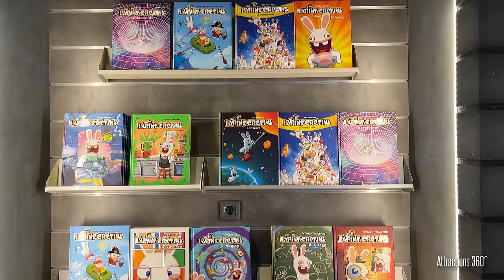The Time Machine Ride w/ Raving Rabbids | Toliet-themed Ride Vehicle | Futuroscope 2023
[4K] The Time Machine with Raving Rabbids is a fun and hilarious ride at Futuroscope Theme Park in France. The ride vehicles is a toilet seat that actually moves up and down and vibrates as you move throughout the ride.

"The Raving Rabbids have invaded Futuroscope with their incredible Time Machine! Take a seat on board a train stuffed with special effects and travel through the great moments in History."

Futuroscope Theme Park is located about 200 miles southwest of Paris, France.

Ride Filmed May 2023